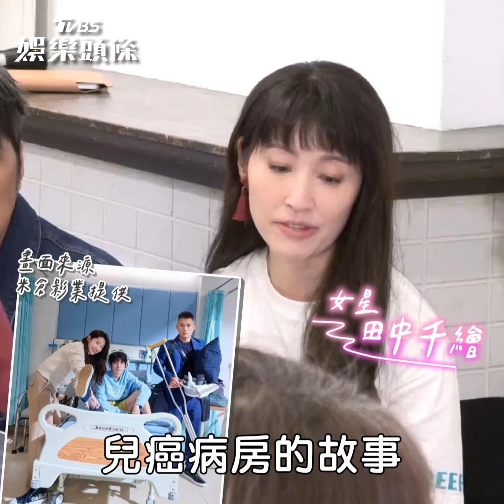夏宇童拍戲抱孩「想當媽」 田中千繪喊生帥兒:我願意｜TVBS新聞@TVBSNEWS01